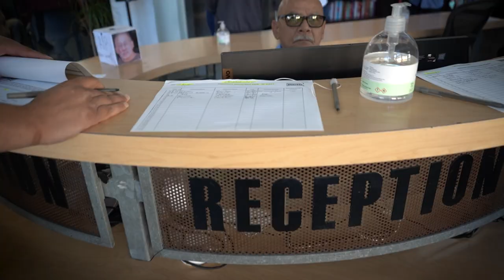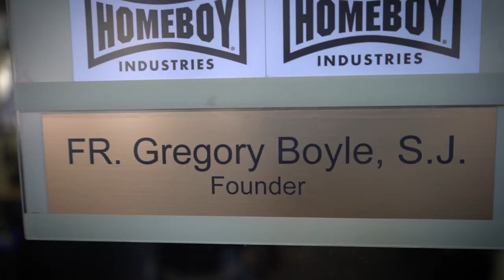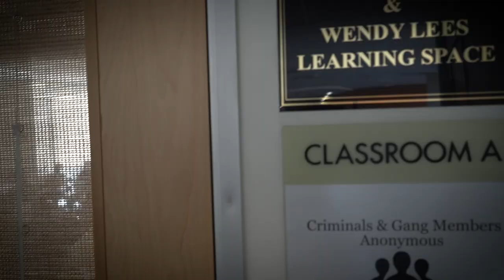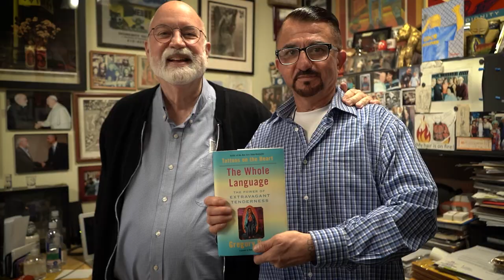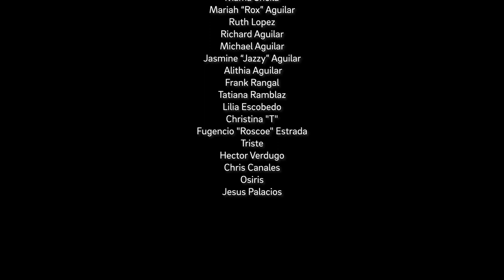Father Greg featuring M.C.DEE, Norman Carter, And Mariah "ROX"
"Father Greg" Is a tribute to an amazing man who has helped many people. He is the founder of HomeBoy Industry based out of Los Angeles, California. They are the biggest gang intervention in the world. Father Greg ( G-Dog ) Boyle has been helping people for over 30 years.. He started his journey back in 1986 at the Aliso Village Housing projects in Boyle Heights/East Los Angeles at the Dolores Mission Church where he served till 1992. He has continued to serve the community and has changed the lives of thousands of people with his love and compassion. On a personal level, he has done so much for me and I have always looked at him as a  father figure.  He has love for all people and is proven to be a GOD sent to us all. He is truly an Angel. Let's take a trip through this video to see how great this man is. This is my gift to you Father Greg (G-Dog) Boyle. I Love You.